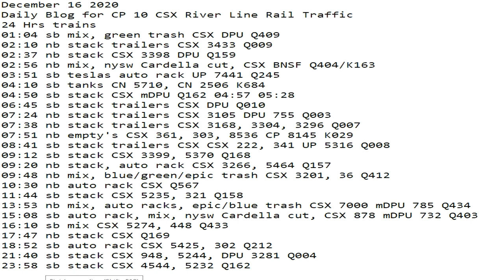December 16 2020 24 Hrs CSX Trains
24 Hrs trains
01:04 sb mix, green trash CSX DPU Q409
02:10 nb stack trailers CSX 3433 Q009
02:37 nb stack CSX 3398 DPU Q159
02:56 nb mix, nysw Cardella cut, CSX BNSF Q404/K163
03:51 sb teslas auto rack UP 7441 Q245
04:10 sb tanks CN 5710, CN 2506 K684
04:50 sb stack CSX mDPU Q162 04:57 05:28
06:45 sb stack trailers CSX DPU Q010
07:24 nb stack trailers CSX 3105 DPU 755 Q003
07:38 nb stack trailers CSX 3168, 3304, 3296 Q007
07:51 nb empty's CSX 361, 303, 8536 CP 8145 K029
08:41 sb stack trailers CSX CSX 222, 341 UP 5316 Q008
09:12 sb stack CSX 3399, 5370 Q168
09:20 nb stack, auto rack CSX 3266, 5464 Q157
09:48 nb mix, blue/green/epic trash CSX 3201, 36 Q412
10:30 nb auto rack CSX Q567
11:44 sb stack CSX 5235, 321 Q158
13:53 nb mix, auto racks, epic/blue trash CSX 7000 mDPU 785 Q434
15:08 sb auto rack, mix, nysw Cardella cut, CSX 878 mDPU 732 Q403
16:10 sb mix CSX 5274, 448 Q433
17:47 nb stack CSX Q169
18:52 sb auto rack CSX 5425, 302 Q212
21:40 sb stack CSX 948, 5244, DPU 3281 Q004
23:58 sb stack CSX 4544, 5232 Q162